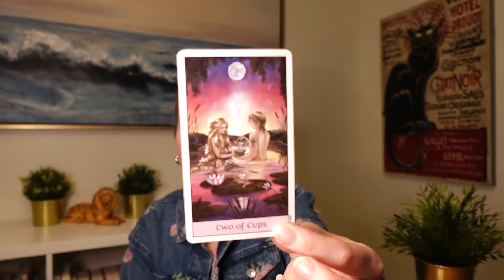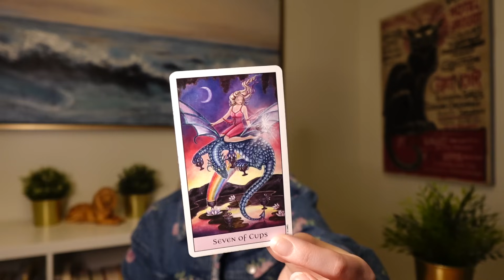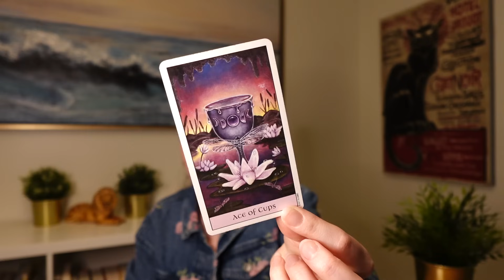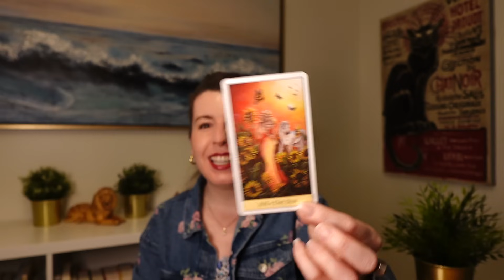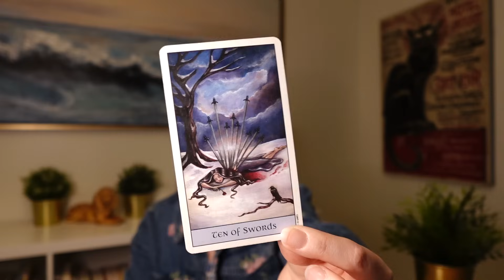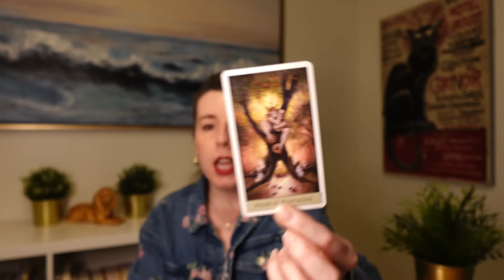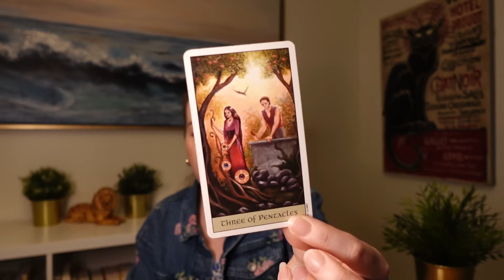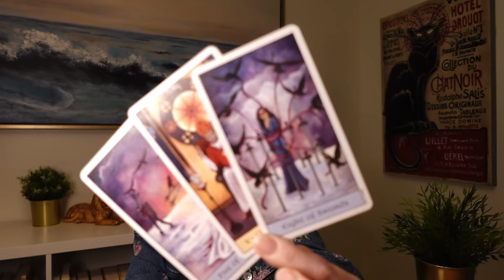LEO ❤️♌️ THEY DIDN'T EXPECT TO CATCH FEELINGS FOR YOU, LEO! BUT THEY CAN'T DENY THIS LOVE! 😍